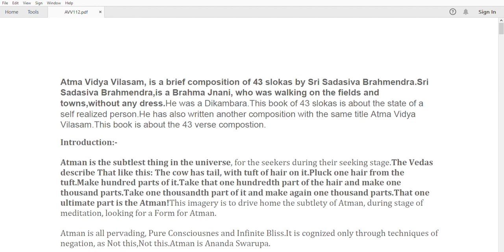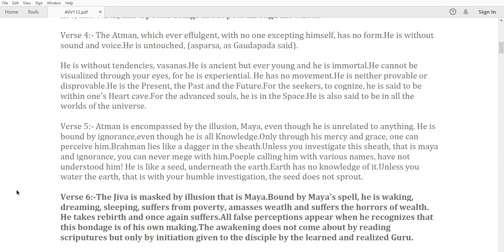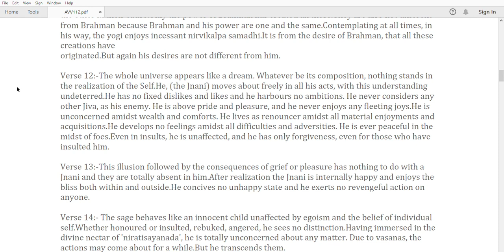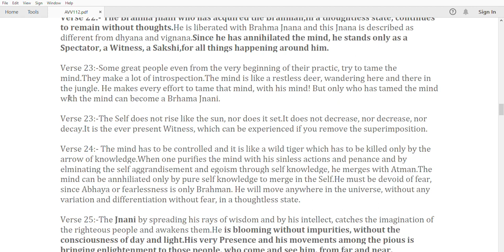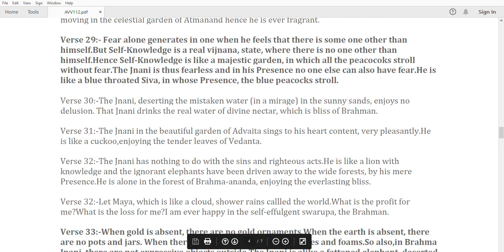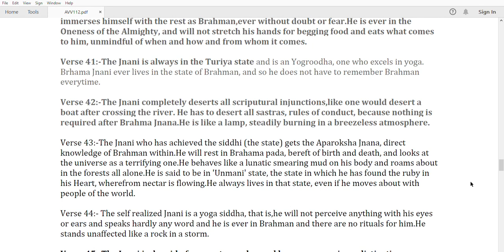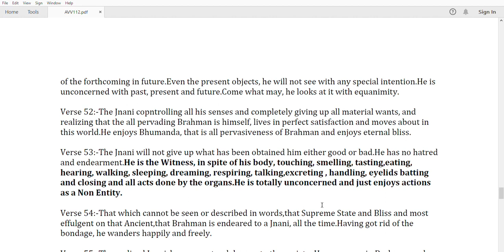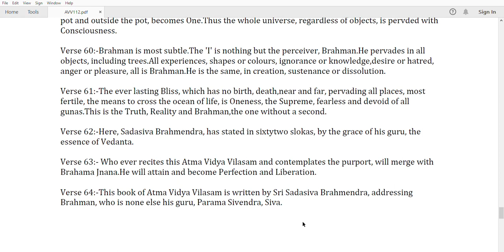Atma Vidya Vilasam By Swami Sadasiva Brahmendra, A Very Authentic Treatise Of Advaita Vedanta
Sadashiva Brahmendra due to intense knowledge and intellect would argue with scholars on various topics vedanta. Invariably, he would defeat the scholar. One of the defeated scholars went and complained to his Guru about Sri Brahmendra’s behavior. His Guru called him and asked a simple question "You are shutting down the mouth of others. But when will you shut your mouth?"
This simple question brought about a sea change in his attitude. He took to life long Mouna Vrata or Silence.He gradually withdrew from the world, introspected and plunged into intense penance. He discarded all norms of accepted behavior, wandered naked aimlessly in the hills and along the Cauvery. When some one reported to Sri Paramashivendra that his disciple had gone insane, the Guru was delighted and exclaimed “Will I ever be so fortunate!” He realized that his disciple was now a liberated one.
Later, after taking sannyasa, he is said to have wandered around, naked or semi-naked, and often in a trance-like state. He was reclusive and often meditated, and was described as being in a "supremely intoxicated state". Sadasiva Brahmendra met the Tamil scholar-poet-devotee-philosopher Tayumanavar (1705 – 1742) in 1738 A.D. Raghunatha Raya Tondaiman (Rajah of Pudukkottai) (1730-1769) subscribes to this meeting.
A letter is preserved in “Saraswati mahal library” in Tanjavur, as the evidence of Sada Shiva Brahmendra’s blessing power. This letter was written by AsthanaVidwan Mallari Pandit from Deepambapuri, to the King Sarabhoji.
He wrote a number of books on Advaita Vedanta. When he visited Sridhara Ayyaval, Ayyaval said he was happy with his silence, but what stopped him from singing songs on Lord. From that time, he started writing several compositions out which only 33 are available today with us.
Miracles
He is said to have performed many miracles whilst alive, some of the most prominent are provided below.
1) On the river banks of Cauvery in Mahadhanapuram, he was asked by some children to be taken to Madurai, more than 100 miles away, for an annual festival. The saint asked them to close their eyes, and a few seconds later they reopened their eyes and found they were in Madurai.
2) While relaxing near a heap of grains, he began meditating. The farmer who owned the land mistook Sadasiva for a thief, and confronted him. The farmer raised his stick to hit the saint, but became a statue. He remained in this state until the morning, when Sadasiva finished meditating and smiled at the farmer. The farmer was restored to his normal state, and asked the saint for forgiveness.
3) At another time, while meditating on the banks of the Cauvery river, he was carried away by a sudden flood. Weeks later, when some villagers were digging near a mound of earth, their shovels struck his body. He woke up and walked away.
4) Maharaja Vijaya Ragunatha Thondaiman, the then ruler (1730-68) hearing about the greatness of the saint , rushed to bring Sri Brahmendra to the palace to be honoured. Brahmendra did not break his silence.The ruler pitched a camp in Tiruvarankulam and served the sage. Brahmendra answered his prayer by writing Sri Dakshinamoorthi Mantra on sand(1738 AD). He also instructed the king to appoint Sri Gopalakrishna Shastri of Bhikshandar Koil as a minister in his palace. Ragunatha Thondaiman gathered thethe sand in his angavastram and took it to his palace. The place where this happened is called Sivagnanapuram, which still exists near Avudayar Koil in Pudukottai district.This sand was picked up by the king and it is in the worship of the royal family till now in the Dakshinamoorthy temple inside the Pudukottai palace in Pudukottai.This temple is opened to Public only on Thursdays.
 Sand Casket blessed by Brahmendra TN
Gopalakrishna Sastri was a great scholar in Sanskrit grammar and became the palace guru at Pudukkottai due to Sadasiva?s wishes. Sastri descendants continued to be the Palace Gurus until 1947.Sastri himself became a recluse in his old age and his body after death is buried in a Samadhi in Namanasamudram near Pudukkottai.Sastri is well-known for his work called Sabthika Chinthamani , a commentary on Panini’s Ashtadhyai.
His Jiva samadhi site is briefly mentioned in ‘Autobiography of a Yogi’ by Paramahamsa Yogananda.Every year in Nerur and Manamadurai, music festivals are conducted in his honor. In Manamadurai, his samadhi is located at the Sri Somanathar temple, which was identified by the Paramacharya of Kanchi. In the year 1912, a sanyasin "Laksharchanai Swamigal" started the Aradhana for Sri Brahmendral at Nerur and it has been continuing since then.